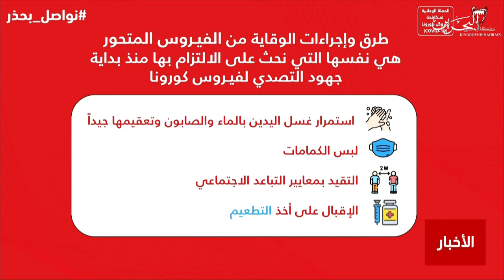البحرين مركز الأخبار : د,جميلة السلمان تؤكد على ضرورة الإلتزام والتقيد بالإجراءات الصحية الوقائية